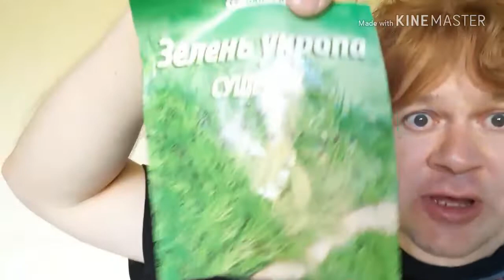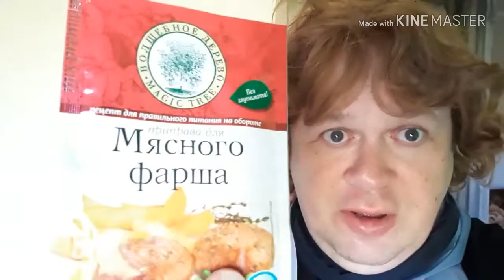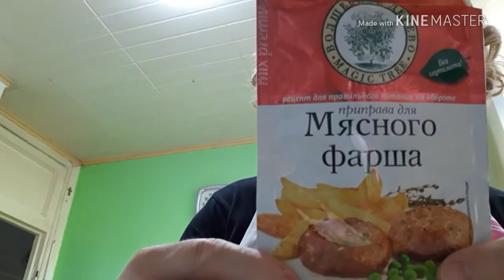397. Рецепт от рыжей бестии или фарш по-флотски.